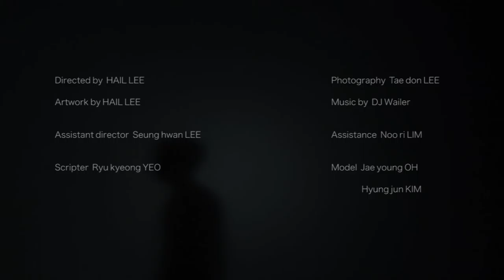The Greatest 2015 S/S Film